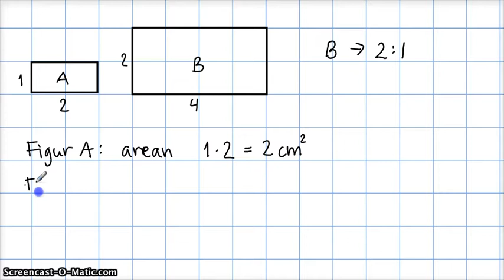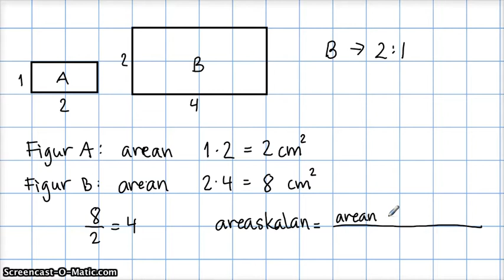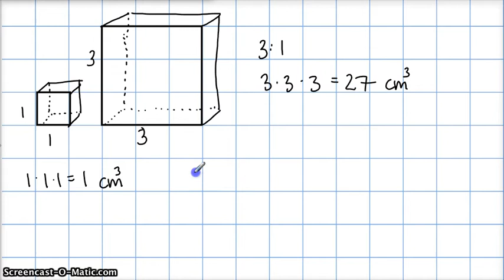Matematikboken Z 3:3 skala